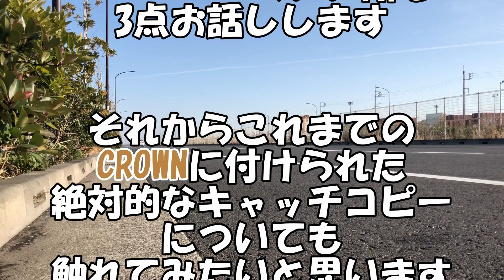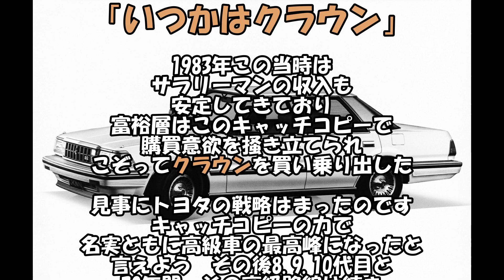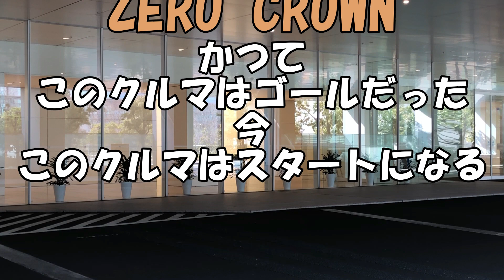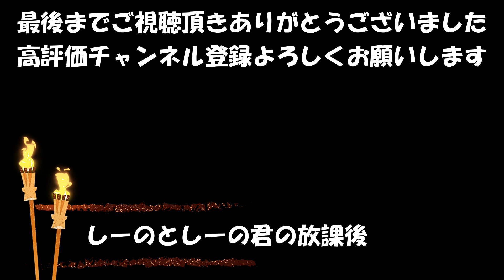ゼロクラウン。改めて思うZERO CROWNの好きな所とキャッチコピーについて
今日は改めて思うZERO CROWNの好きな所です。いい所は沢山ありますが今日は3点だけお話しします。またこれまでクラウンに付けられたキャッチコピーについて少しだけお話しさせて頂きました。